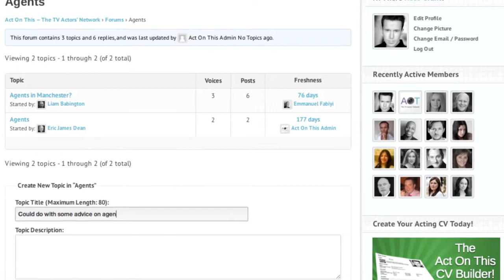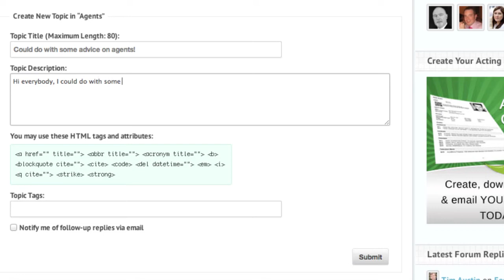Merry Christmas From The Team At Act On This!